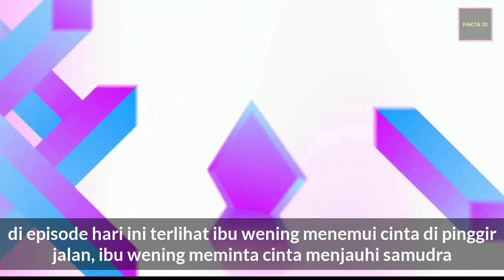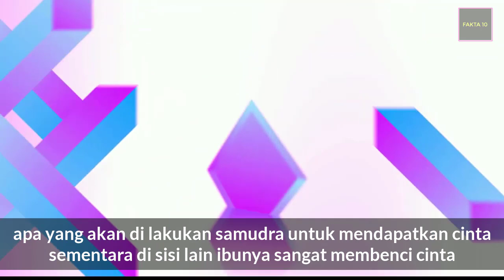Samudra Cinta Hari ini Jumat 10 Juli 2020 _ Cinta Kecelakaan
Semoga terhibur dengan sinopsis sinetron sctv samudra cinta 10 juli 2020